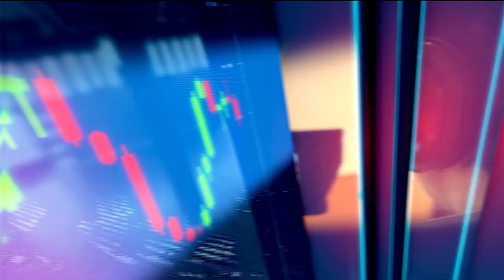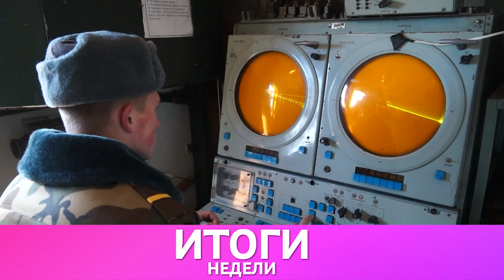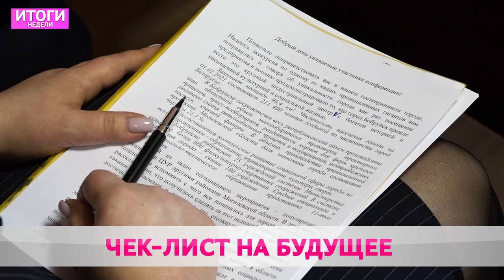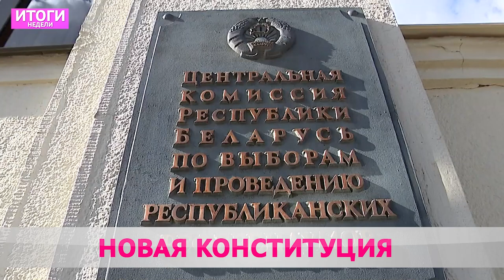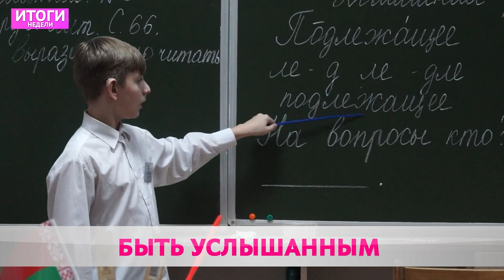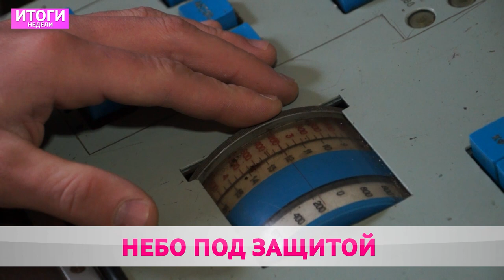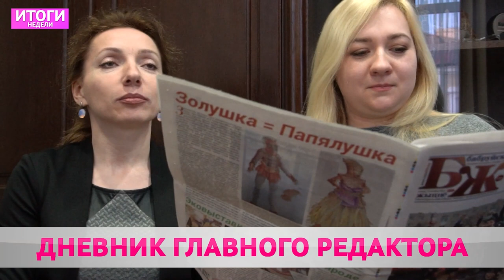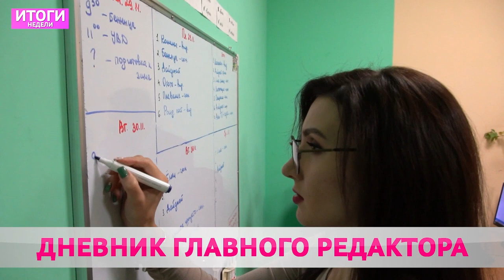Итоги недели 28 11